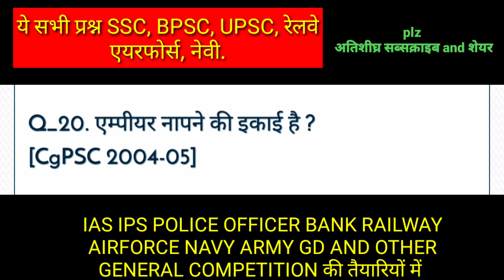🌹👉🤗 IAS IPS POLICE OFFICER BANK RAILWAY AIRFORCE NAVY ARMY GD AND OTHER general competition(4)